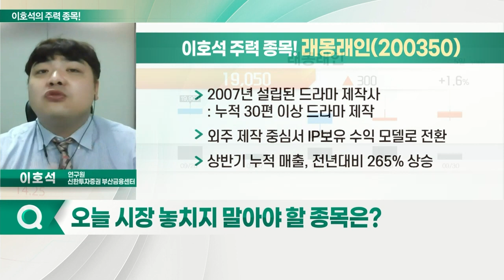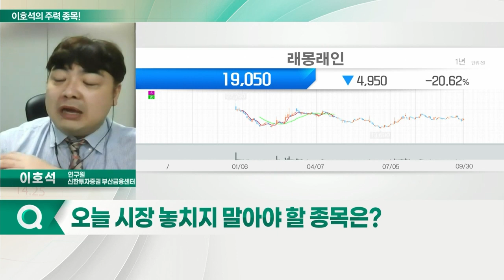스튜디오드래곤, 에이스토리, 콘텐트리중앙, 래몽래인_이호석의 주력종목 (20221004)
1. 스튜디오드래곤(253450)
2. 에이스토리(241840)
3. 콘텐트리중앙(036420)
4. 래몽래인(200350)

- 넷플릭스, 11월 저가형 광고요금제 도입
- IP 기반 사업 다각화 순항: 드라마 '이상한 변호사 우영우' 성공 영향
- 내년 시즌제 및 기대작 방영 관련 기대
- 상반기 영업이익, 지난해 연간 이익 상회
- 작품 성공 확률 지속적 상승

- 안정적 제작 레코드 보유한 제작사
- 4분기 기대작 '재벌집 막내아들' 기대감↑
- 올해 9편·내년 10편 이상 제작 목표
- 2007년 설립된 드라마 제작사
- 외주 제작 중심서 IP 보유 수익 모델로 전환
- 상반기 누적 매출, 전년대비 265% 상승